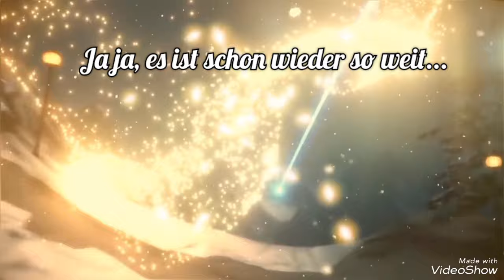Liebe Grüße zum 1.Advent....🎅🌲🤗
Ich wünsche euch einen schönen 1.Advent
Eure Sandy

Video und Bilderquelle sind von Pixabay, daher nicht urheberrechtlich geschützt